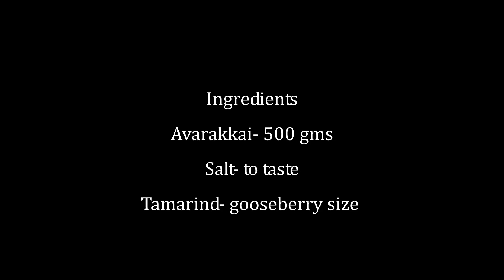Avarai Vathal seivathu eppadi / அவரை வத்தல் செய்வது எப்படி|Avaraikkai Vathal Recipe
அவரைக்காய் வத்தல் செய்வது எப்படி? | Avaraikkai Vathal Recipe | Avarai Vathal

Le Creuset 26cm Volcanic Cast Iron Casserole
Le Creuset 20cm Marseille Blue Evo Round Casserole

white ceramic pan
Wonderchef Nutri-Blend
Advance Blender Grinder Mixer, Portable Electric USB Juice Maker

Prestige Platina Induction Base Non-Stick Stainless Steel Fry Pan,

Bagonia Ceramic Chef Knife

Prestige PHTS 03, 3 Burner Hobtop With Schott Glass
Popsicle Mould

Gadgets I use :
Canon EOS 80D
Apple iPhone 12
Rode Wireless Go II

Cookware and Frying Pan :
Wonderchef Nutri-Blend
Marshmallow Ceramic Fry Pan ( White )
Prestige Platina Non-Stick Stainless Steel Fry Pan
Meyer Trivantage Stainless Steel Triply Frypan
Hawkins Futura Hard Anodised Bowl with Lid
FUTURA Non Stick Tawa, 26 cm, Black
Prestige Platina Fry Pan
Prestige Omega Aluminium Granite Fry Pan
Alda Carbon Steel Wok Pan
ARISTO Stainless Steel Deep Kadhai
Prestige Aluminium Non-Stick Milk Pan
Prestige Platina Stainless Steel Casserole
Solimo Stainless Steel Kadai
MINISO Full Functional Women's Long Chain Wallet
Prestige Svachh, Stainless Steel Pressure Cookers
Geek Robocook Pressure Cooker